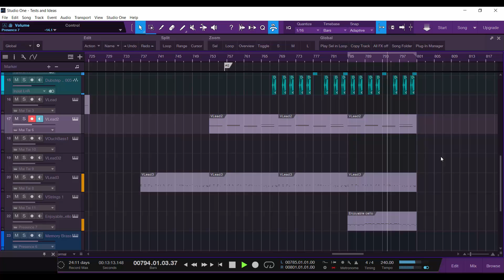Experimental Beat - biotica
this is just a beat I came up with this morning, I really tried to make the drums unpredictable and stuff but i forgot to turn them down a little so they might be a little loud. the cello was also a little loud at the beginning but i turned that down as well so you could heat eh other sounds a little more.